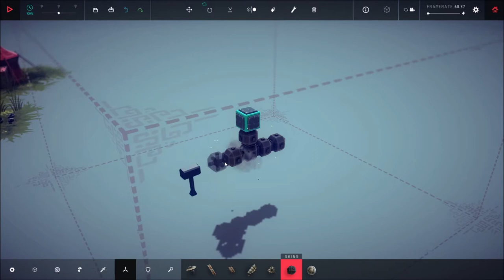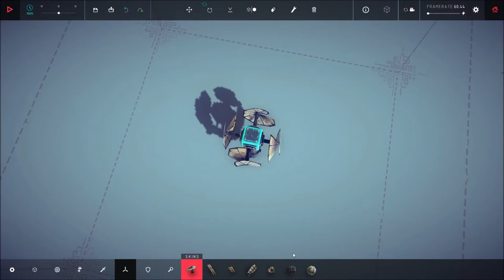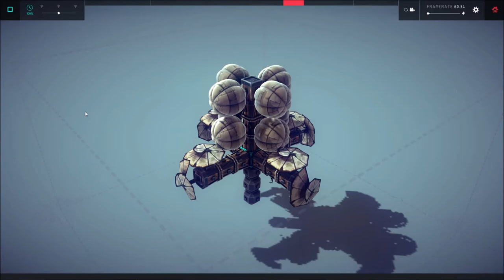Besiege - Tolbrynd, zone 24 [Midlands Patrol]